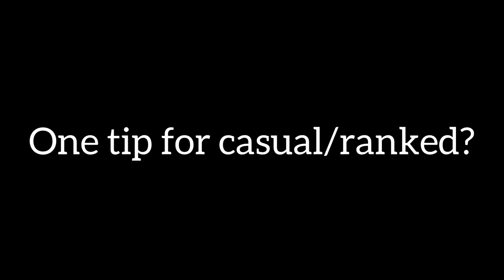VICIOUS VIKTOR! w/ TONY RICO - FULL RANKED GAMEPLAY PALADINS VORA’S PACT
I know, I know, “Sala where you been?” “Are you still alive?” Yes I’m doing well, just taking it one day at a time; Streaming has been inconsistent as well, some unfortunate things can get in the way. At the end of the day I’ll do my best to knock out content, through YouTube and Twitch. Thank you for understanding.